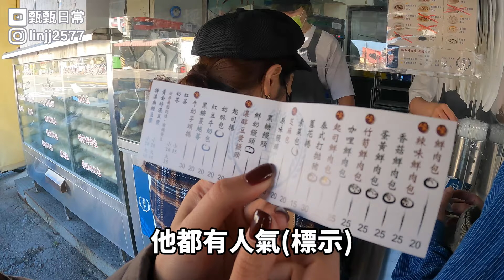【雲林虎尾Ep.1】租借電動機車初體驗，包子守護者來告訴你這包子有多好吃｜中華電動二輪車｜電動機車｜樂包子｜甄甄日常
天氣爆炸好
悶在家裡好無聊
到來雲林虎尾
吃在地人都會去吃的餐廳甜點
去體驗在地人都會去的活動
很充實且開心的一天
《中華電動二輪車-虎尾中山店》
📍地址：雲林縣虎尾鎮中山路3-11號
我還真的沒有看過電動車在出租的
如果你對電動車有興趣
但又怕怕的
那這間店剛好可以讓你體驗一下甚麼叫電動車
這沒人介紹還真的不知道可以租捏~
大家要租要買都可以去問老闆
老闆人很好~歡迎大家去問他~

《虎尾樂包子》
📍地址：雲林縣虎尾鎮林森路二段25號
這包子的守護者還真非浪得虛名
看他們吃的津津有味我自己也很開心
剪片時整個懷念泰式打拋豬
好想吃啊～
真材實料的包子
我們在現場看到
在地人真的是30顆40顆的再買
瞬間覺得我們弱爆了
大家團購團起來HAHAHAHA~